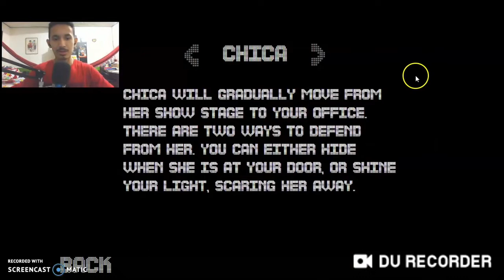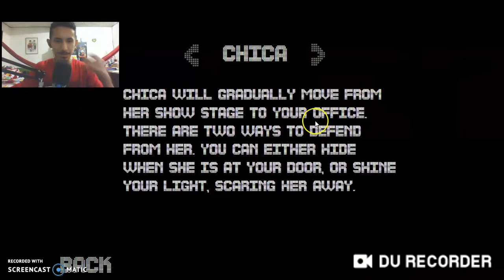HAN VUELTO PARA VENGARSE | CHICAS PARTY WORLD (NOCHE 1 y 2) Gameplay Español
Hola a todos espero os haya gustado este video de la segunda parte sobre este FanMade sobre FNAF hemos completado las primeras 2 noches del juego no se cuantas noches seran pero no creo que sean muchas.

Saludos a la Jovena Marucha, A skrull X, a Yisus Yt, a Vladimir Yt, A Edgar Benavides, a R Rivera, Anthony Yt, a Pamela Rodriguez, A Messi, A Jacobo, A Raquel, Maybeth, Pasen Feliz Halloween y a Todos los que veais el video.

Espero le den like, se suscriban y activen la campanita, compartan y comenten sobre que os gusto mas del video, sobre algun consejo y si quereis que traiga mas del juego